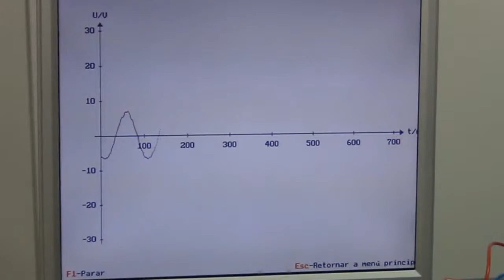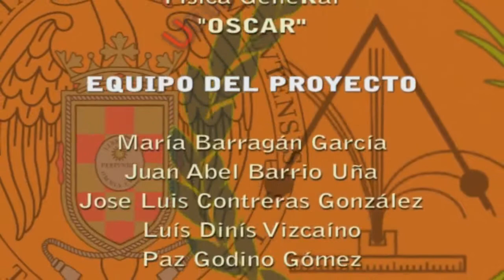Simulación de un aerogenerador (corto) / Wind turbine simulation (short)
Al hacer girar las palas del aerogenerador se observa que se puede iluminar un dispositivo led.